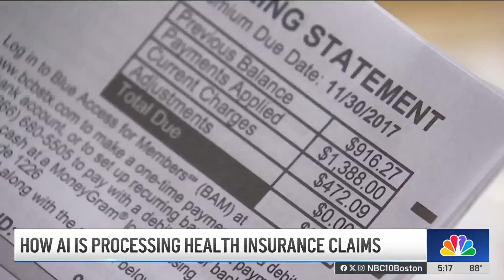How AI is processing health insurance claims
"Will insurance cover this?" shouldn't be the hardest question you have to ask about your health, but it can be for many trying to navigate the complicated world of health care billing. But can AI fix that?